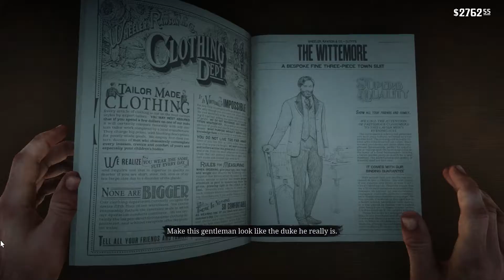Perampokan Kasino,A fine Night Of Debauchery Red Dead Redemption 2#PART25#GAME#REDDEADREDEMPTION2